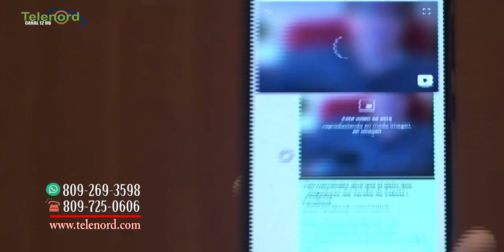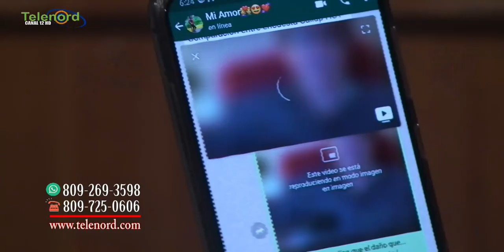El PLD quiere engañar a la gente con el resultado de las elecciones municipales Dice Omar Peralta